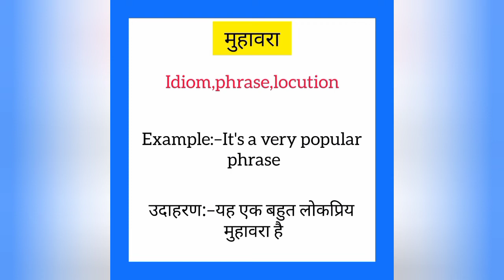Muhavra ko english mein kya kahate hain | मुहावरा को इंग्लिश में क्या कहते है|Idiom meaning in hindi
Muhavra ko English me kya kahate hain
Muhavra को इंग्लिश में क्या कहते है

मुहावरा को इंग्लिश में idiom कहते हैं
Muhavra ko English mein idiom kahate hain